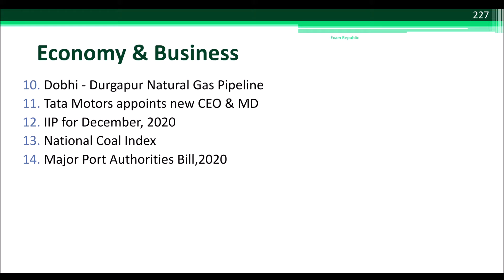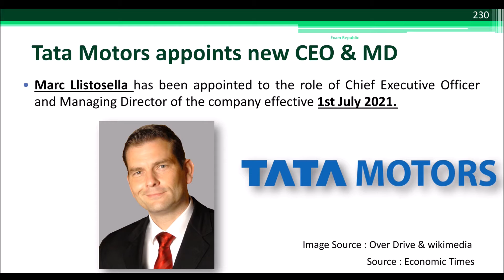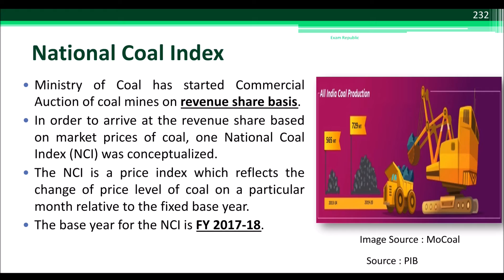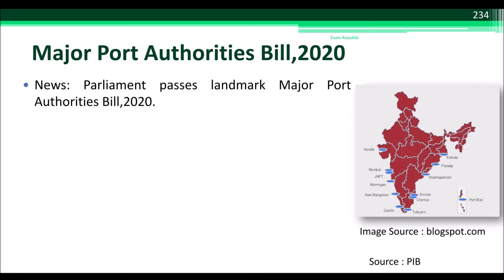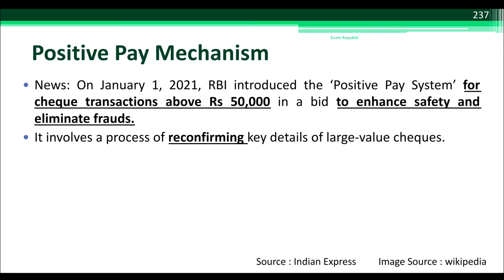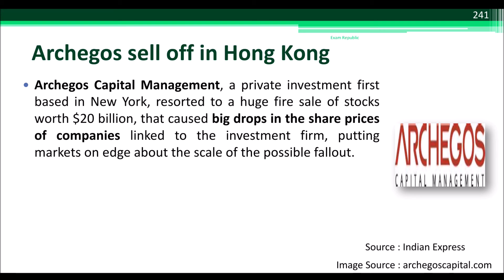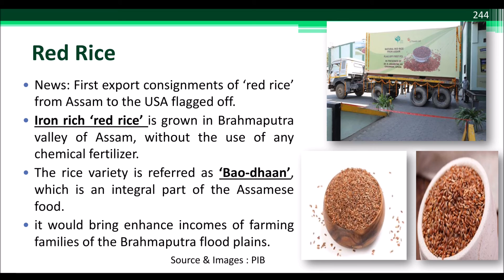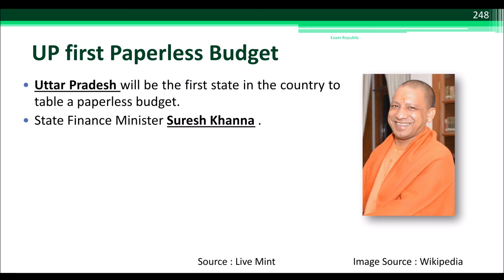Current Affairs Jan-Mar 2021: Part XIV | Economy & Business 2 | Exam Republic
Hi Guys,
In this video we will have an overview of CurrentAffairs and events from January 2021 to March 2021. We see the events and concepts related to Economy & Business in Part XIV of this series.

We will learn about news about DobhiDurgapurPipeline, New CEO & MD of TATAMotors, IIP Numbers for December 2020 & NationalCoalIndex.

We will also learn MajorPortsAuthoritiesBill2020, Positive Pay Mechanism for banks & IDBI bank out of RBI PCA framework.

Then, we will learn about PRANIT portal of PowerGrid, PLIforFoodProcessingIndustries and REDRice.

Lastly, we will learn about MeraRation Mobile App, New WTO Director General and First state in India to present paperless Budget.

Through this series our attempt is to present not only the current events & news, but also form a basic understanding and overview of the related aspects and concepts which is generally asked in competitive examinations in a very concise and lucid manner. Happy Learning!

Follow us on:

2. Twitter : @NationExam